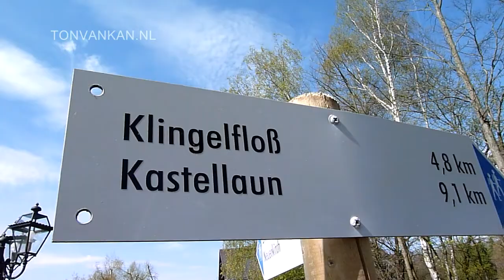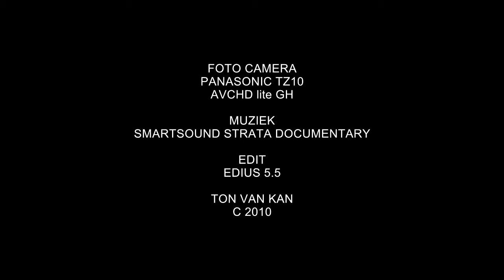TZ10 - Kumbdbachtal Klingelfloss - wandern - walking - wandeling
Wandeling in Kumbdbachtal  Klingelfloss.

RECORDED -with the Panasonic TZ10 AVCHD lite GH
EDIT - Edius 5.5
MUSIC Smartsound